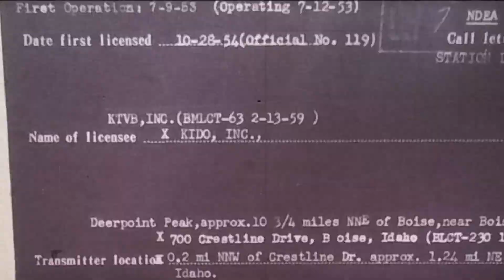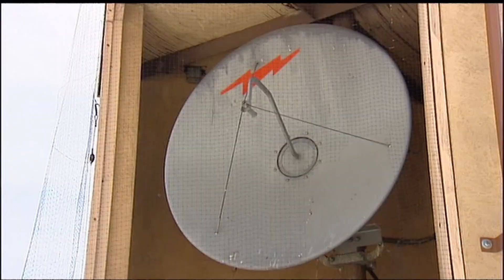KTVB makes the switch: Station upgrades to UHF for better signal quality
KTVB upgrades from VHF to UHF transmission, improving signal quality for indoor reception while maintaining the same coverage area across Idaho.